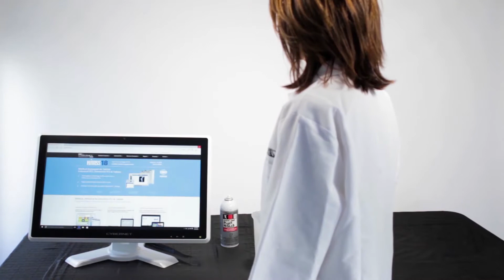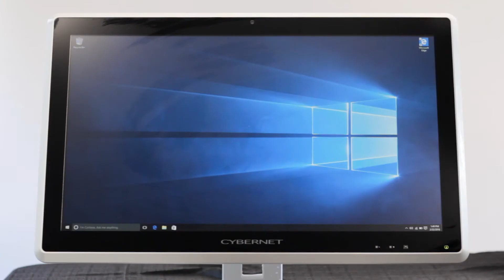Computer vs. Bucket of Water: IP65 Demonstration Challenge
At Cybernet, all of our all-in-one computers are designed to be IP65. This means that they can withstand a direct hit from a water jet, and prevent all dust from getting inside the unit. This is especially important in both healthcare and industrial settings.

In healthcare environments, it is vital that clinicians are able to regularly wipe down and disinfect all surfaces to prevent the spread of germs. And IP65 computer can be completely sprayed and wiped down without ever doing damage to the unit.

For industrial computers, dust, debris, humidity, and liquid are facts of life on the factory floor. IT hardware reliability is a must in today’s modern manufacturing environment, making an IP65 protected computer a must.

Watch as we put one of our medical grade all in one computers to the test by splashing a bucket of water over it, and then spraying and wiping it down with cleaner. If our units can survive this test, then they can survive whatever you throw at them.